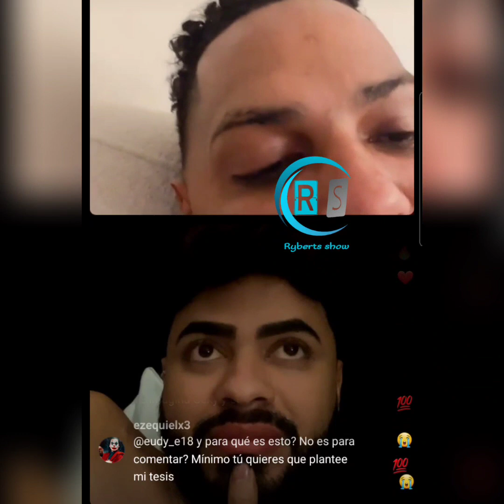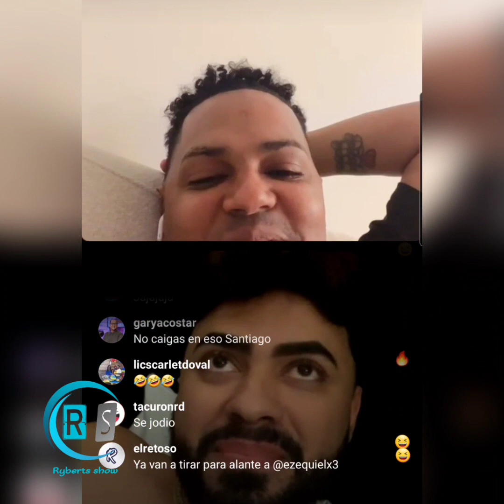Jay le confiesa a Alofoke que estuvo con un artista urbano